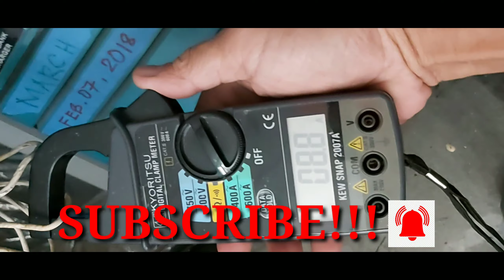How to measure CURRENT!!!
Always careful when we work in Electrical circuits  Gus Vlogzzz